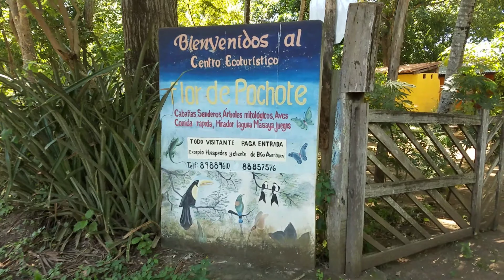MASATEPE, MASAYA NICARAGUA!! visitando (LA FLOR DE POCHOTE)😉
MASATEPE está ubicado en el departamento de MASAYA en NICARAGUA, Y en este video les estaré mostrando un poco de su gastronomía y belleza
Ya que es uno de los ciudades más importantes de NICARAGUA
Porque aquí se creo la TAMUGA y el MONDONGO y por sus destacados CAJETAS TODO esto y más con el AVENTURERO EBROCKIN GARTH

Categoría Entretenimiento
Canción   Sunburst
Artista. Tobu & Itro

Con licencia cedida a YouTube porBMI - Broadcast Music Inc., Warner Chappell y 3 sociedades de derechos musicales

CategoríaMúsicaCreado conYouTube Video EditorVídeos originalesVer atribuciones